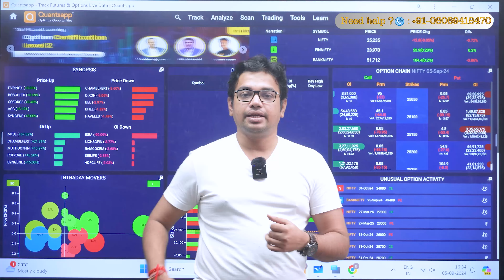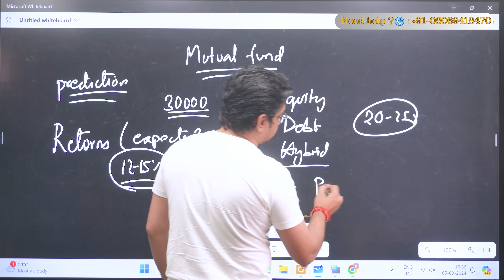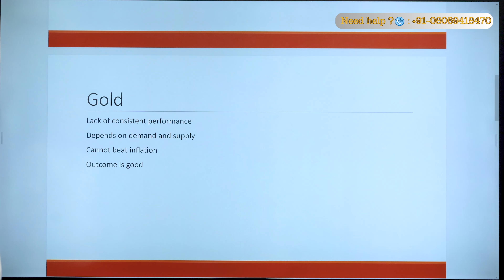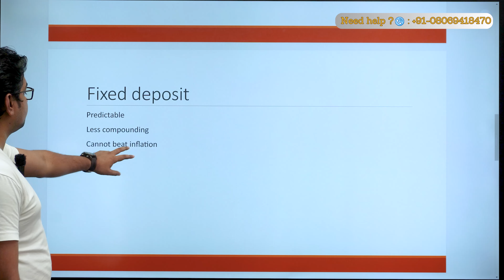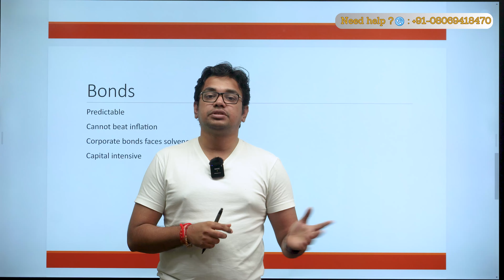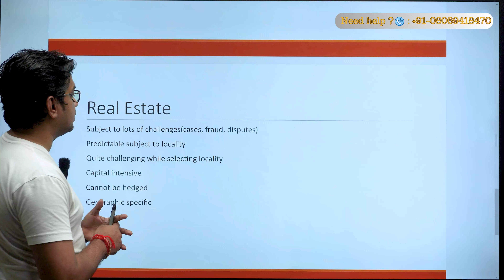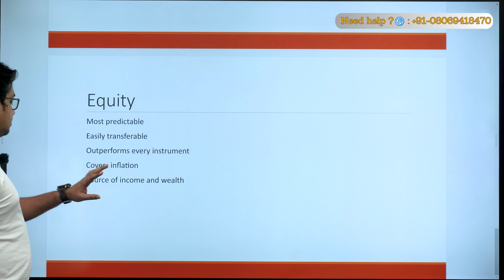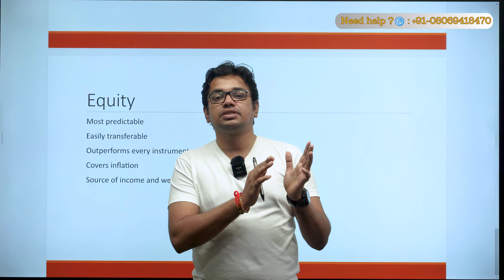Which asset is most predictable?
In this video you will find details regarding advantages of Mutual funds and their diversification or access to a wider variety of investments than an individual investor could afford to buy. Investing with a group offers economies of scale, decreasing your costs. Monthly contributions help your assets grow.